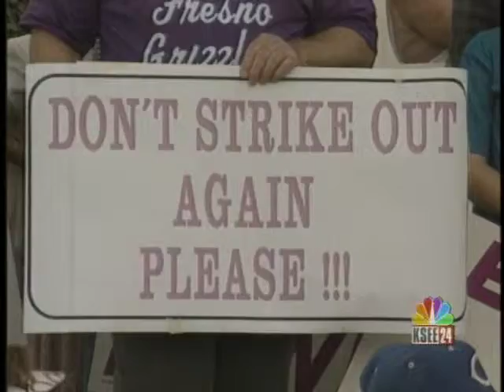Fresno's Downtown Stadium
This video is about Paul2